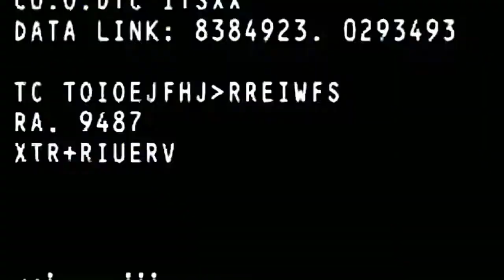Capitan America Civil War diferencias entre el comic y la pelicula|The pantoja Blogger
En este video veremos las diferencias entre el comic y la pelicula de capitán américa Civil War, cuales seran?